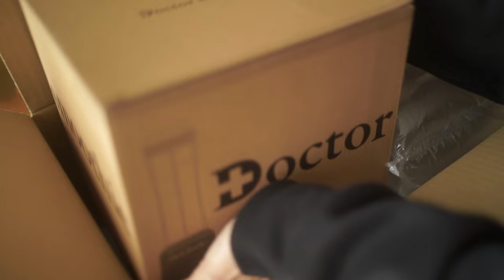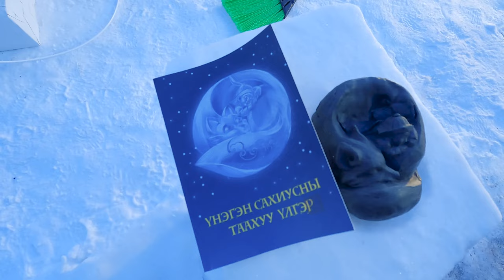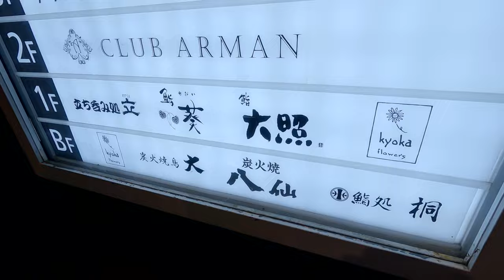Unboxing Smoothie Maker & Slim Wallet | Sapporo Snow Festival | Jingisukan BBQ Dinner | Silent Vlog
February diaries

00:00 Preview
00:24 Vacuum blender unboxing
02:09 Making smoothie
04:24 Thin wallet unboxing
05:12 Sapporo snow festival
06:27 Jingisukan BBQ